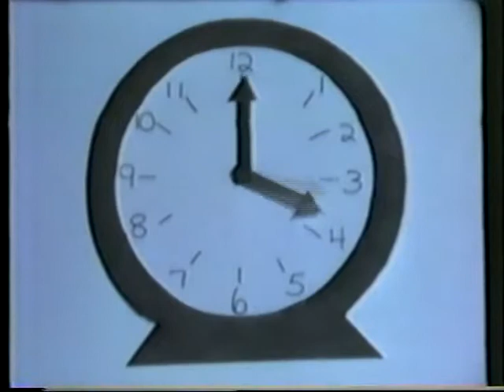Wendy Richardson - Shmoes (Bruce Springsteen Factory)